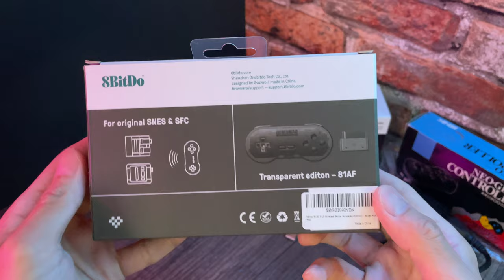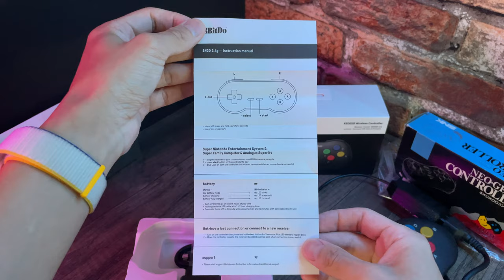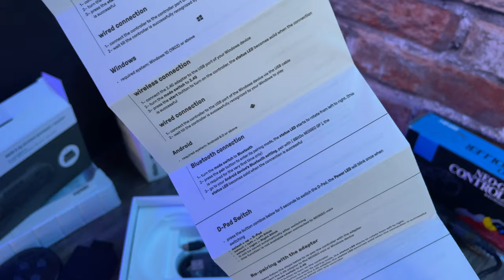UNBOXING — NeoGeo AES/CD: 8Bitdo Wireless Controllers w/ Humble Bazooka Neo BT Bluetooth + SNES2NEO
Chapters
00:00 Retro Frog SNES2NEO Adapter
00:25 Retro Frog NEO2USB Adapter
00:51 Humble Bazooka Neo BT (Bluetooth) Adapter
01:19 Original SNK NeoGeo CD Controller
02:42 Attaching Retro Frog NEO2USB
03:16 Unboxing 8Bitdo 2.4GHz SN30 Gamepad
05:09 Attaching Retro Frog SNES2NEO Adapter
06:00 Unboxing 8Bitdo NeoGeo CD Wireless Controller
09:28 Comparing 8BitDo vs Original SNK NeoGeo CD Controller
10:39 Setup with Humble Bazooka Neo BT Adapter
11:10 Inserting adapters
11:27 Let's play #1: Art of Fighting
12:59 Let's play #2: Art of Fighting
15:31 Montage
16:07 Outro

Hello, my latest video is a mash-up of a few things: unboxings, comparisons, compatibility testings and brief gameplays. I'll skip the introduction for this controller because there's only one thing the NeoGeo AES community wants in regards to controllers... a modernized and wireless setup. Well, it requires two accessory options: (1) 8Bitdo x SNK NeoGeo Wireless Controller (2) and Humble Bazooka's Neo BT (Bluetooth) Adapter. Alternatively, you can also choose (1) 8Bitdo 2.4GHz SN30 Gamepad (2) and Retro Frog's SNES2NEO Adapter. Regardless which you choose, I can confirm they both work great without any noticeable input delay. As a bonus, I briefly included in the video a Retro Frog's NES2USB adapter which enables your Neo Geo AES arcade stick, CD/bean arcade stick, or CD controller to be used on PCs, Steam Deck and MiSTer.

P.S. ...BTW, there's a third but very elusive wireless option called the "Morpheus" mod but it requires some custom work and not an off-the-shelf purchase. It's' a good read if you decide to dig it up. Thanks to JNXSTORE for informing me about this a few months ago when he was modding my AES.